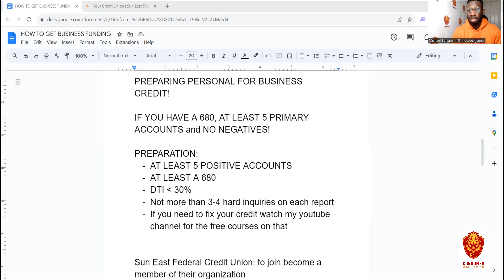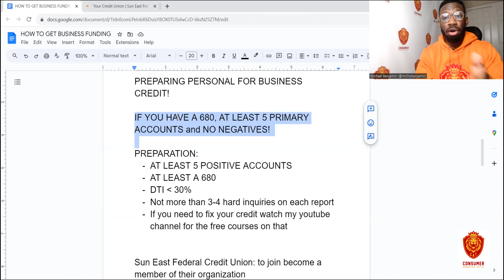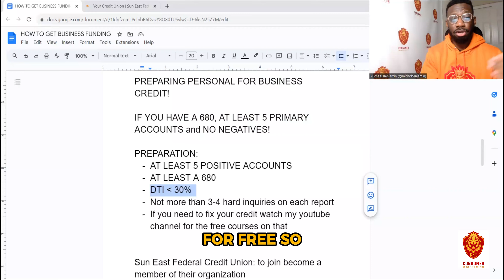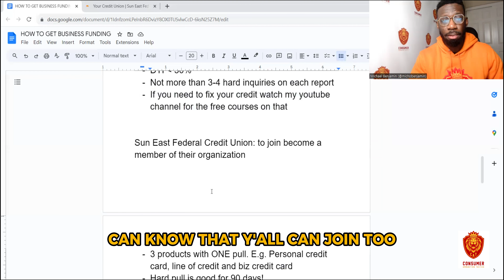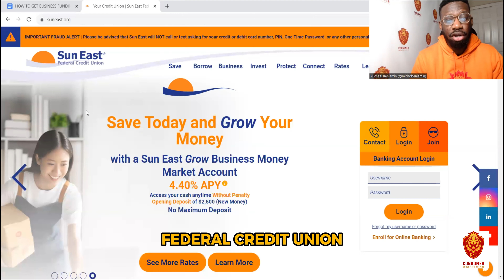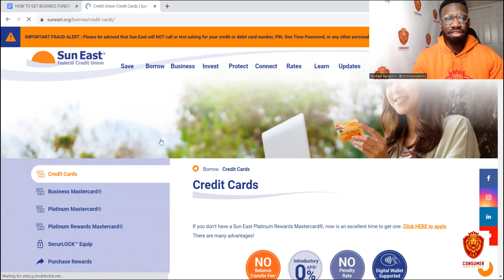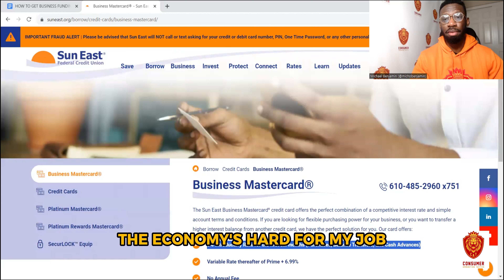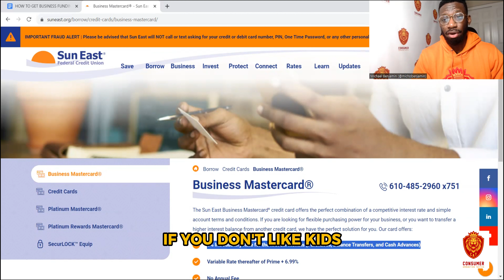How To Build Your Credit in 2024! Increase Your Credit Score Fast!